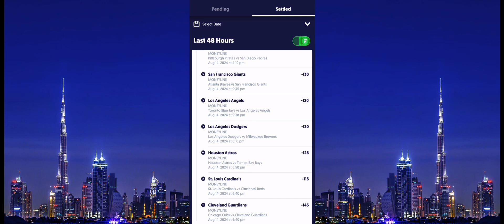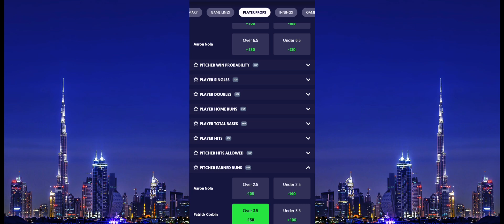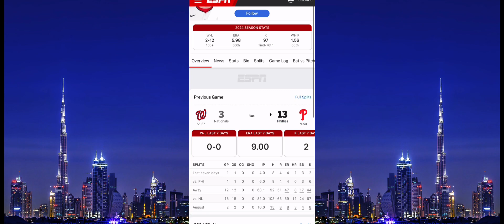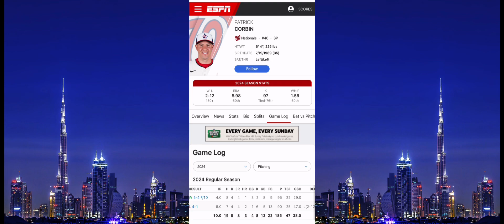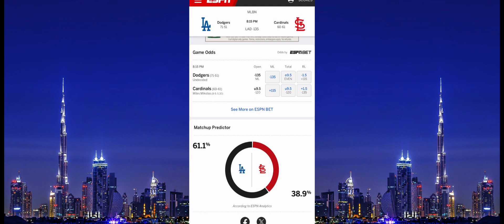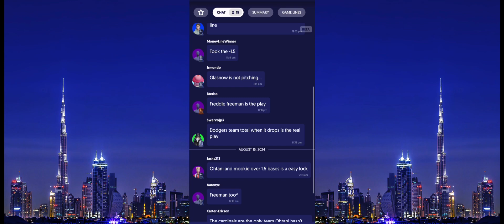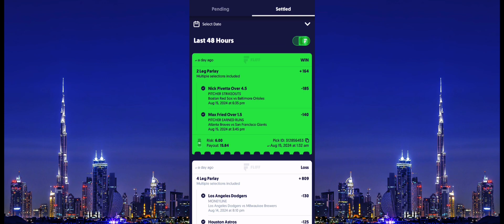MLB PICKS 8/16/24